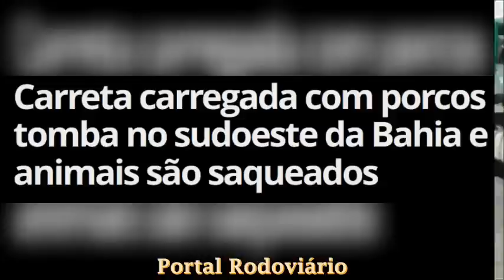Imagens mostram momento em que carreta sobra em curva e tomba atingindo 4 veículos em MG.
Um vídeo divulgado nesta terça-feira (28) pela Polícia Rodoviária Federal mostra o exato momento de um acidente que envolveu cinco veículos no dia 22 de fevereiro da BR-354, em Pouso Alto (MG). Uma pessoa sofreu ferimentos graves e precisou passar por cirurgia.
Nas imagens, gravadas pela câmera de uma caminhonete que chegou a ser atingida, é possível ver quando uma carreta carregada de café perde o controle em uma curva da BR e atinge outros veículos que seguiam na contramão.
Carreta carregada com porcos tomba no sudoeste da Bahia
batida entre um ônibus e uma carreta na madrugada desta quarta-feira (1º/3), na altura do km 699 da BR-381, em Lavras, no Sul de Minas.